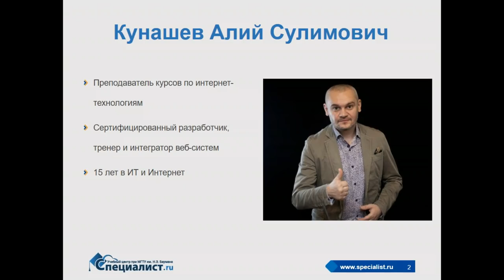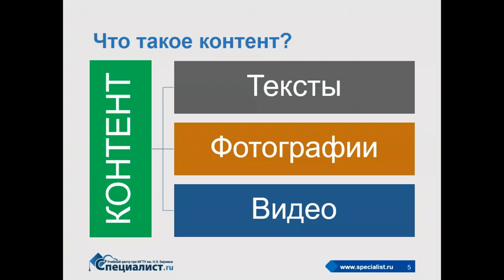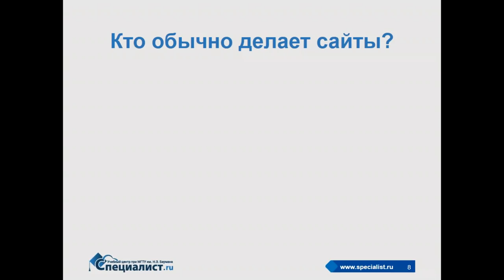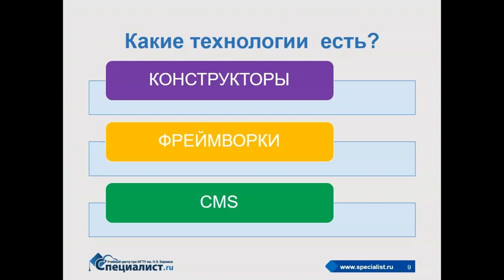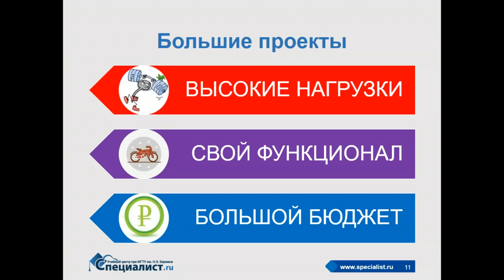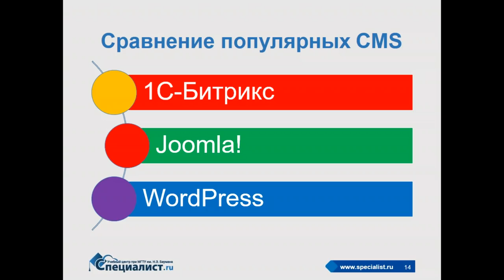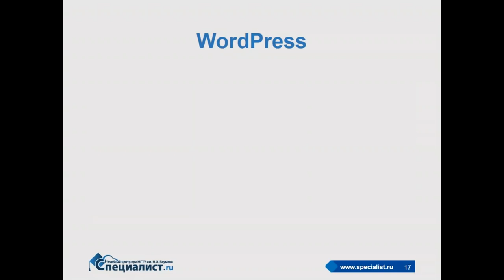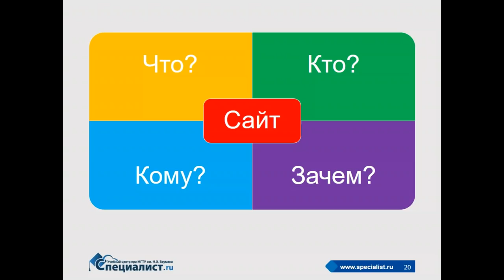Как создать сайт за 1 час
Как самому сделать сайт? Узнайте на бесплатном семинаре учебного центра "Специалист" при МГТУ имени Баумана.